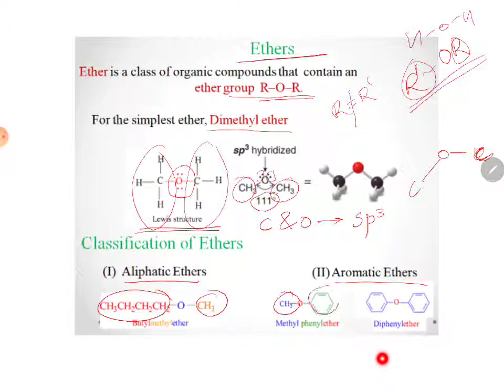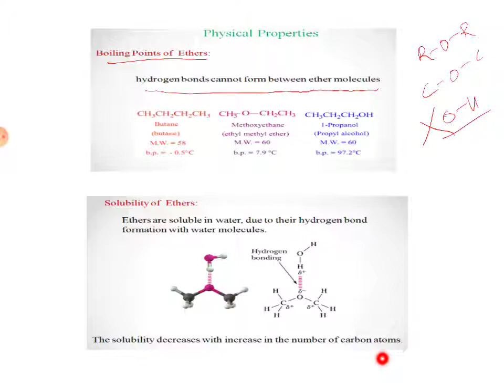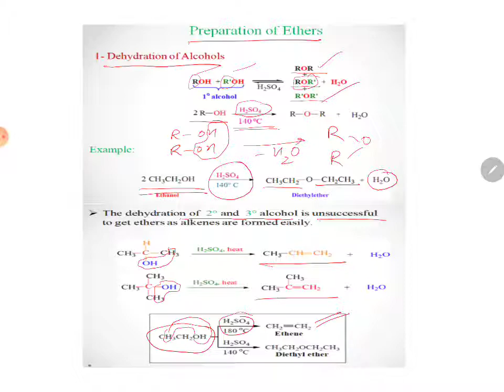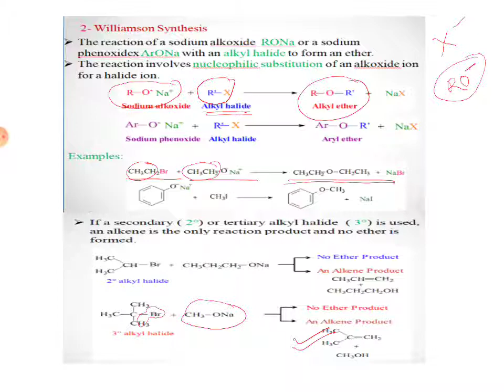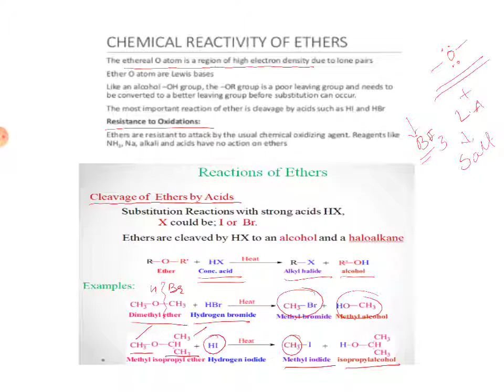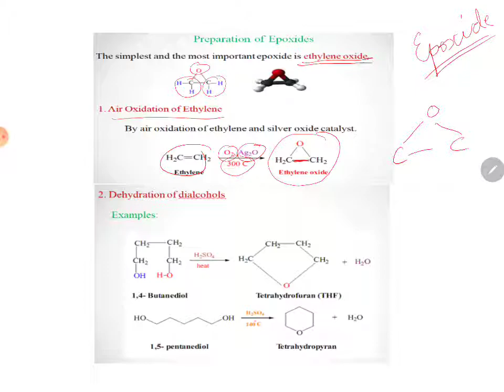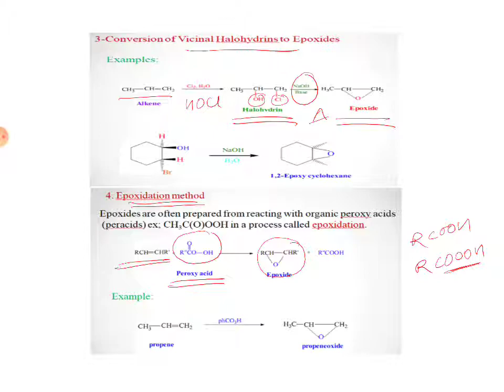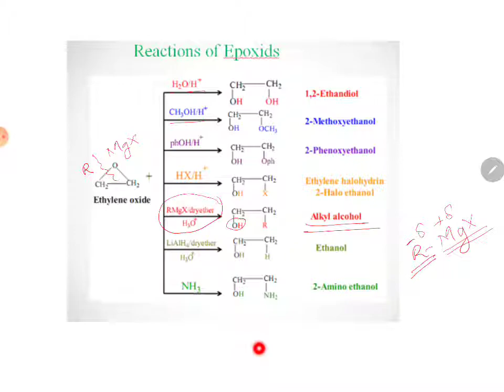Ethers and Epoxides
B Sc 2nd Organic Chemistry unit 4